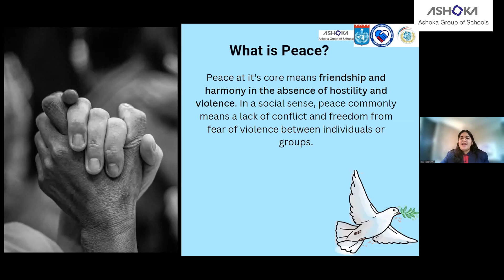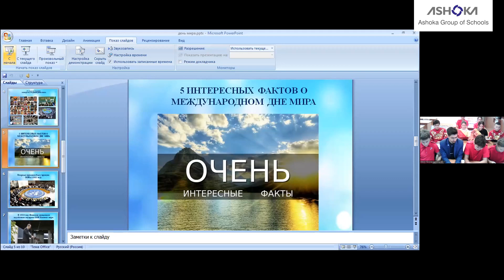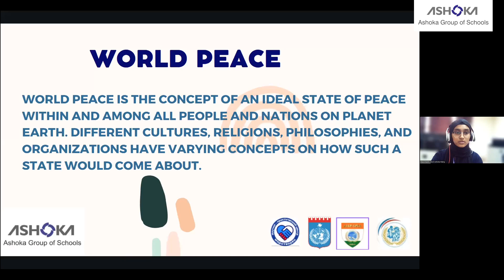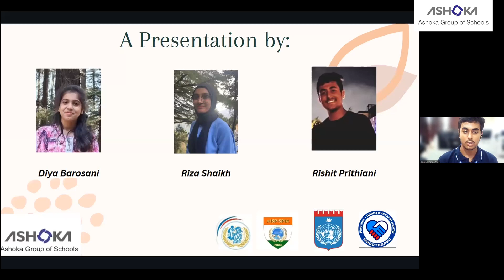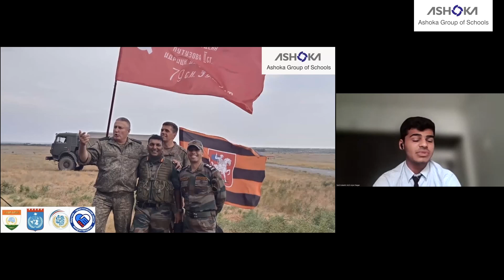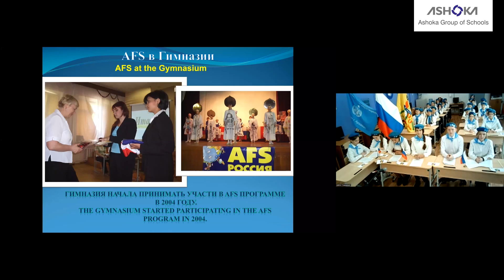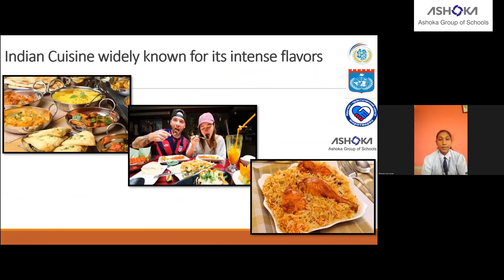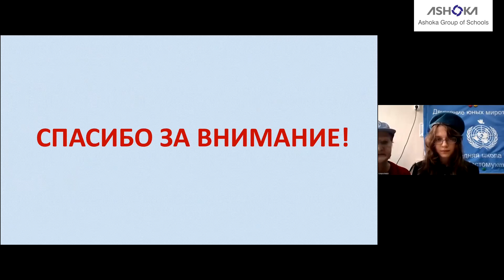UN International Peace Day Collaboration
🌍Inspiring Diplomatic Dialogues!

Our AGS students from Grades 09-12 had a profound interaction with Russian delegation students on UN International Peace Day (Sep 29, 2023).

The discussion spanned International Relations, Interculture, Geopolitics, and Global Peace. 🤝

Over 108 students participated, making this session a resounding success! 🎉💬